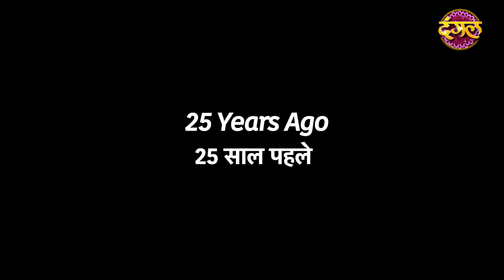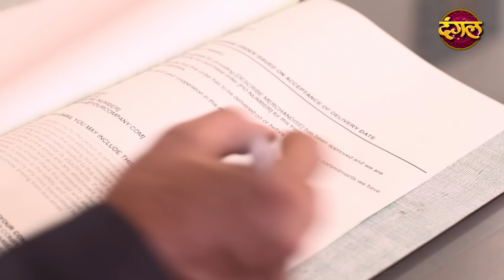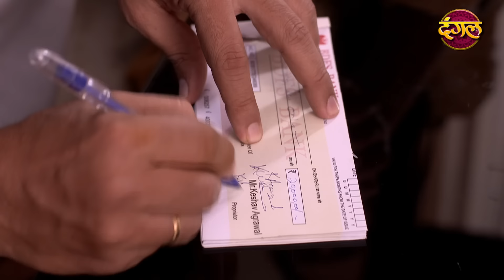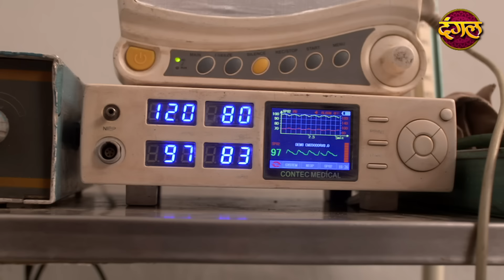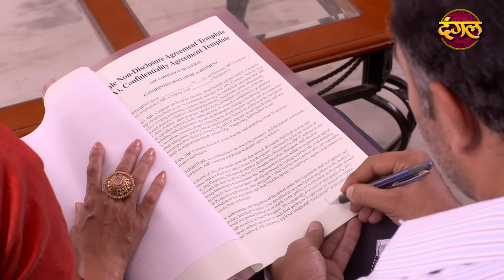India Alert || New Episode 266 || Hindi Medium Wala Pati ( हिंदी मीडियम वाला पति ) || Dangal TV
India Alert || New Episode 266 || Hindi Medium Wala Pati ( हिंदी मीडियम वाला पति ) || इंडिया अलर्ट Dangal TV Channel
India Alert Episode 266 Hindi Medium Wala Pati
In this episode of IndiaAlert the story revolves around a lady named Reema who was married to an encounter specialist police officer and she also maintained an extramarital affair with her brother-in-law named Vicky. Vicky was pressurizing Reema to end her relationship with her husband but Reema knew that things would get worst if ever her truth was exposed in front of her husband On a certain day, an unknown person called her to threaten her to expose her truth and blackmailed her for money Who was this person? "

हिंदी मीडियम वाला पति | नया एपिसोड - 266
" इंडिया अलर्ट के इस एपिसोड में कहानी रीमा नाम की एक महिला के इर्द-गिर्द घूमती है, जिसका विवाह एक एनकाउंटर स्पेशलिस्ट पुलिस अधिकारी से हुआ था और उसने विक्की नाम के अपने देवर के साथ विवाहेतर संबंध बनाए रखा था। विक्की रीमा पर अपने पति के साथ संबंध खत्म करने का दबाव बना रहा था, लेकिन रीमा जानती थी कि अगर पति के सामने उसकी सच्चाई सामने आ जाएगी तो हालात सबसे खराब हो जाएंगे। एक दिन, एक अज्ञात व्यक्ति ने उसे उसकी सच्चाई को उजागर करने की धमकी दी और उसे पैसे के लिए ब्लैकमेल किया। यह व्यक्ति कौन था जो उनकी सच्चाई से अवगत था?